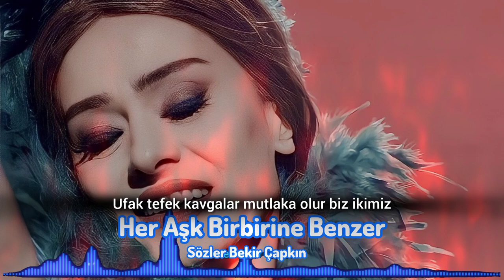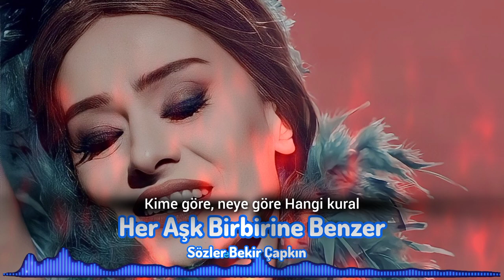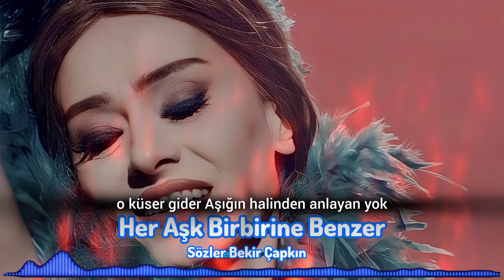Her Aşk Birbirine Benzer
Müzik yapay zeka ürünüdür.
Bu şarkının sözlerinin 5846 sayılı kanun gereğince izinsiz kullanılması ve kopyalanması yasaktır. 5070 sayılı kanunla Zaman damgası mevcut olup sertifikası alınmış, üretildiği tarih bellidir.

Keyifli dinlemeler.

Şarkılarım ve Kanalım size Emanet. Sizde Allah'a emanet olun.